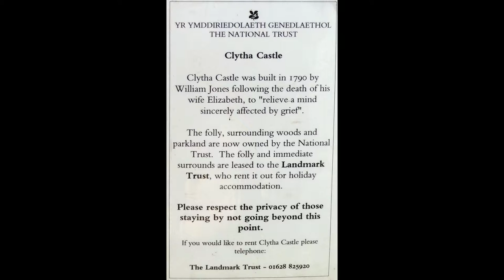Clytha Castle Monmouthshire